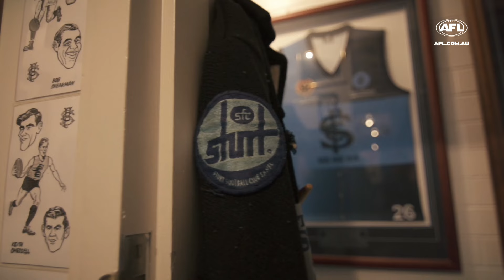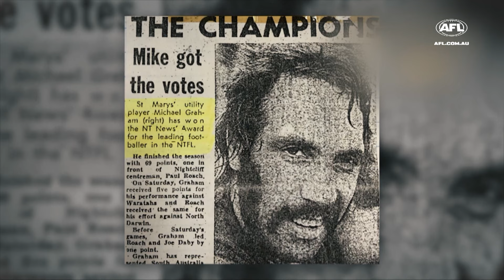2024 Australian Football Hall of Fame inductee: Michael Graham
The Sturt and St Mary's champion speedster enters the Australian Football Hall of Fame.